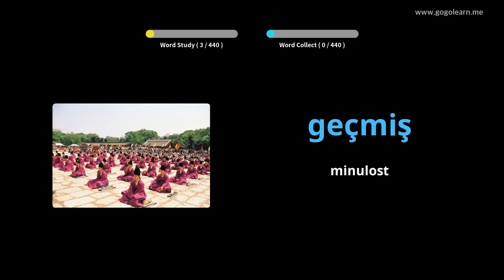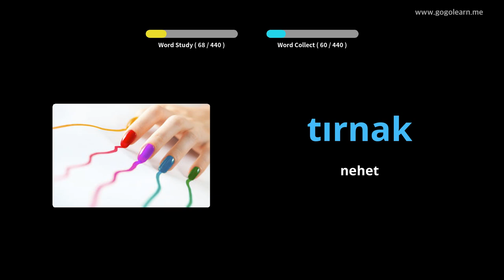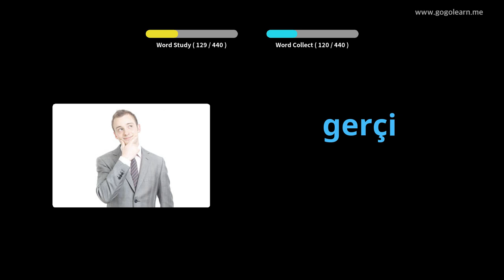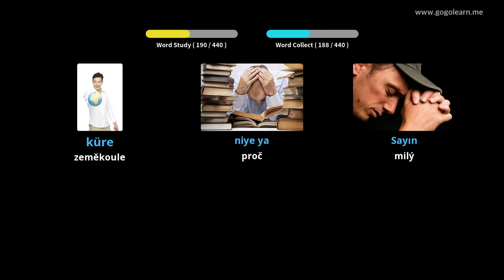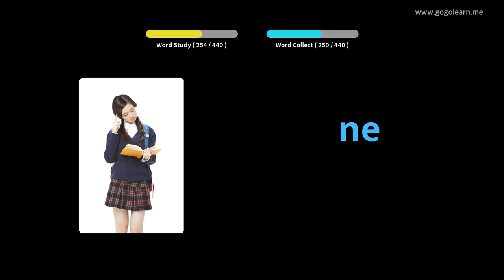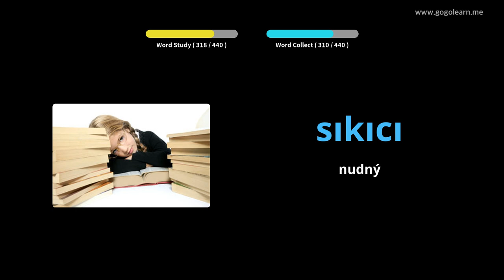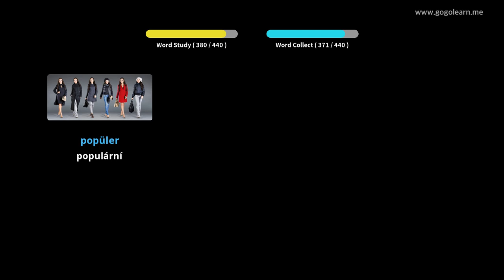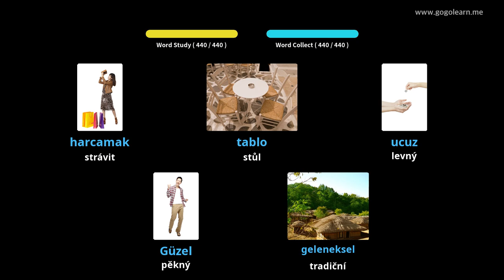Turecká slovní zásoba Základní škola | Golearn